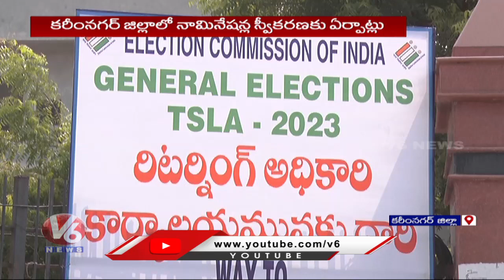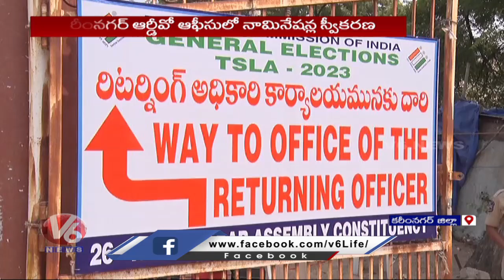Nominations Begins Today In Returning Office At Karimnagar | Telangana Elections 2023 | V6 News